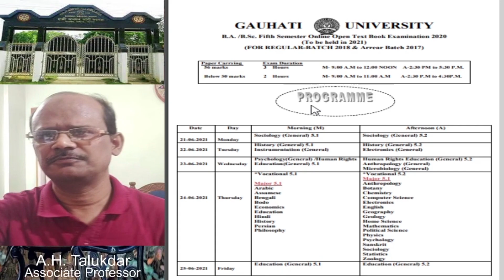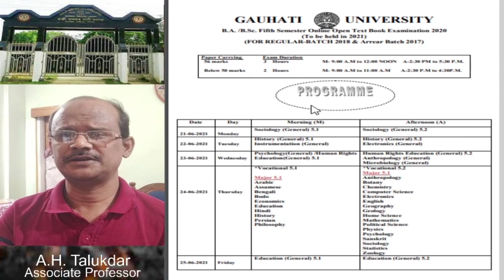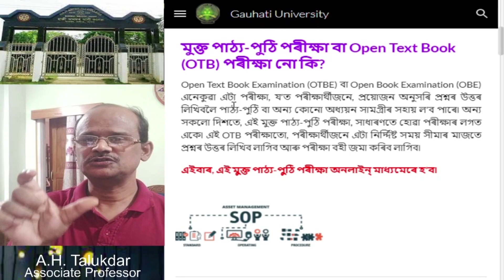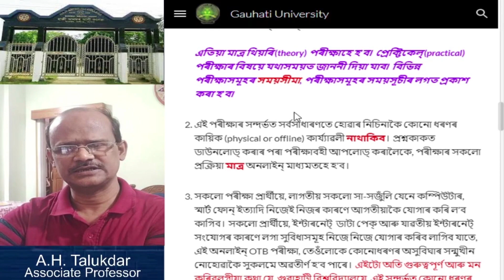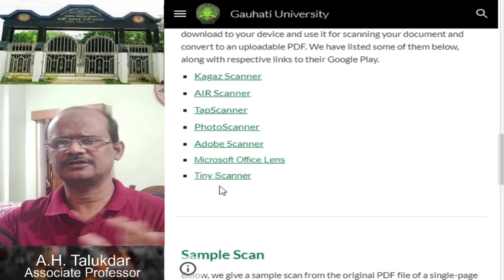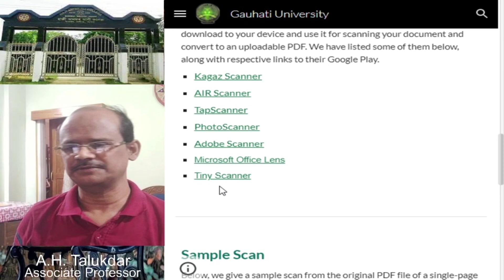GAUHATI UNIVERSITY| BA, BSc & B com Open Text Book Exam.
This video on Open Text Book Examination 2021 is  uploaded for the students under Guwahati University.  Through this video an attempt is made to give the students an idea abot online open text book exam, what is online OTB exam, how the students
prepare themselves for this exam etc.

Gauhati University
gu online examination
gu open text book exam 2021
open text book exam
online exam
mock test
subject code
paper code
OTB
gu latest exam notice
later gu news
what is paper code
what subject code
what is open text book exam
Adobe scaner